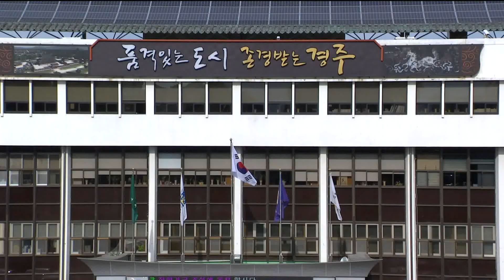[포항MBC뉴스]경주시장 공식 출마선언 잇따라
제7회 전국동시지방선거가
5개월여 앞으로 다가온 가운데
경주시장 출마 선언이 이어지고 있습니다.
           ◀ＥＮＤ▶

현 자유한국당 경북도당 부위원장인
최학철 전 경북도의원은 기자회견을 열고,
23년간의 시의원과 도의원직을 통해
누구보다 경주를 가장 잘 알고 있다며
대학까지 학비 지원 등을 공약으로
경주시장 출마를 공식 선언했습니다.

이로써 경주시장 공식 출마 선언은
주낙영 전 경북행정부지사와
이동우 전 경주세계문화엑스포 사무총장,
최양식 현 경주시장 등 4명으로 늘었고
임배근 동국대 교수 등도
출마 선언을 앞두고 있습니다.